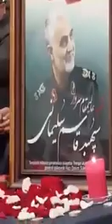Əza məclisi. Əyyami Fatimə məclisi. Ocaq Nejat Ağa “İslam Şəhidi Qasim Süleymani” hakkında danışdı.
10 Yanvar 2020